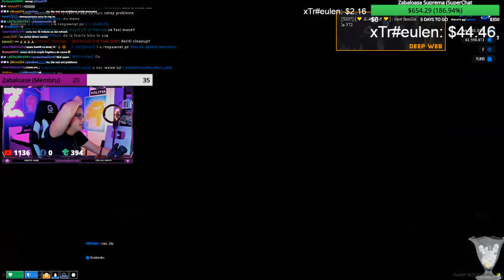GTA FiveM - CASA ASCUNSA DE BIANCA!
😡𝐀𝐩𝐚𝐬𝐚 𝐩𝐞 ''...𝐌𝐚𝐢 𝐦𝐮𝐥𝐭𝐞'' 𝐬𝐢 𝐜𝐢𝐭𝐞𝐬𝐭𝐞 𝐦𝐞𝐬𝐚𝐣𝐮𝐥 𝐚𝐬𝐜𝐮𝐧𝐬
💲 • (𝕕𝕠𝕟𝕒𝕥𝕚𝕒 𝕒𝕡𝕒𝕣𝕖 𝕡𝕖 𝕖𝕔𝕣𝕒𝕟) • 💲
Mod De Grafica PCMR Xtreme
Modul PCMR costa , foloseste codul "ZVR10" pentru o reducere de 2 euro.
▂▂▂▂▂▂▂▂▂▂▂▂▂▂▂𝕷𝖔𝖆𝖉𝖎𝖓𝖌..▂▂▂▂▂▂▂▂▂▂▂▂▂▂▂

tag: fplayt war montage uzzyzvr live fivem romania fivem uzzyzvr

750 De puncte youtube = 1 informatie utila

1 informatie utila pe trovo = 5000 GuritaCoin

6/6 Infomatii utile = moderator instant Discord/Trovo/Youtube + premiu discord nitro si 15 euro

Moderatorii sunt premiati saptamanal cu cate un discord nitro sau bani. (Anumiti moderatori super activi)

Moderator pe shop-ul trovo cu: 72.000 GuritaCoin
Acesta include
-Bonus de moderator la fiecare sedinta saptamanala.
-Moderator pe toate retelele de socializare (discord,trovo,youtube,tiktok,instagram)

Pe trovo, trebuie sa ajungi la moderator folosindu-te de gradele de pe trovo.

Altfel, poti CUMPARA moderator de la Zabaloasa level 4 dar asta trebuie sa ramana secret si cine citeste, beneficiaza de acest serviciu. Daca specifici ceva pe chat de asta, vei fi banat instant.
Cumparandu-ti Zabaloasa level 4 pentru 2 luni, primesti moderator pe discord si youtube.

Bonus pentru cei cu Zabaloasa level 5, vor primii 6 nivele pe trovo + 1200 coins si vor putea avea gradul de POLICE si MAFIOT, unde ii vor putea prinde pe ceilalti membrii care folosesc comenzi de furat coins/muzica etc.

Comenzi chat:

!ore
!topore
!varsta
!oras
!live
!inima
!pc